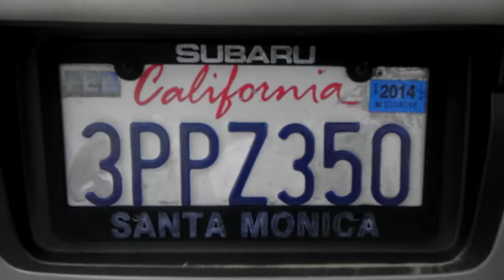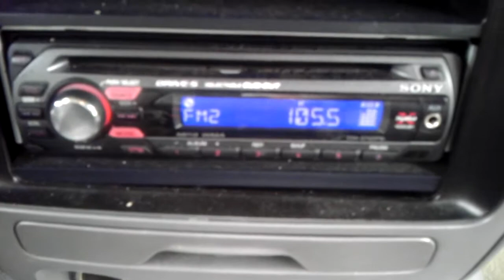Nissan Quest 1996